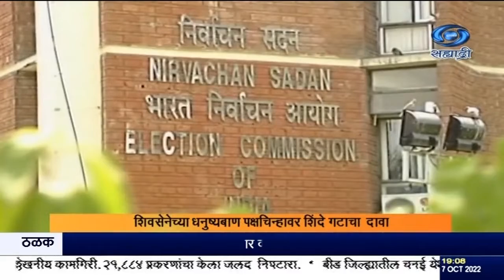पक्षांतर्गत बंडानंतर ठाकरे आणि शिंदे गटांना निवडणुक आयोगानं कागदपत्रं सादर करण्याचे निर्देश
दि ०७.१०.२०२२ :
 शिवसेनेच्या धनुष्यबाण पक्षचिन्हावर दावा करणारी कागदपत्रं शिंदे गटाकडून ४ ऑक्टोबरला निवडणुक आयोगाकडे सादर झाली असून, या दाव्यावर उत्तर देण्यास आयोगानं ठाकरे गटाला उद्या दुपारपर्यंतची  मुदत दिली आहे.
  शिवसेना नेतृत्वावरुन झालेल्या पक्षांतर्गत बंडानंतर ठाकरे आणि शिंदे गटांना निवडणुक आयोगानं कागदपत्रं सादर करण्याचे निर्देश दिले होते.   यासंदर्भात शिंदे गटांचे वकील चिराग शहा यांनी ४ ऑक्टोबरला निवडणुक आयोगाकडे अर्ज सादर करत, पक्षचिन्हं धनुष्यबाण आपल्याला मिळावं असा दावा केला होता. अंधेरी पूर्व विधानसभा पोटनिवडणुकीच्या पार्श्वभूमीवर पक्ष चिन्हांबद्दल लवकर निर्णय घेण्याची विनंती या अर्जात करण्यात आली होती. हा अर्ज  ठाकरे गटाला आयोगानं ४ ऑक्टोबरलाच पाठवला होता. निवडणुक आयोगानं आज ठाकरे गटाला पुन्हा पक्ष चिन्हांबद्दल उत्तर देण्याविषयी पत्र दिलं असून,  त्‍यावर उद्या दुपारी दोन वाजेपर्यंत उत्तर दयावे असे निर्देश दिले आहेत.  जर उद्या दुपारपर्यंत उत्तर आलं नाही, तर आयोग याप्रकरणी योग्य कारवाई करेल, असंही या पत्रात म्हटलं आहे.